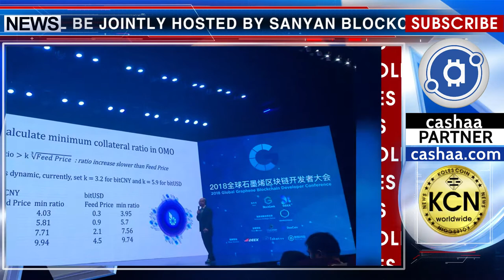The Blockchain Global Summit 2018 will start on July 14 in Hong Kong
The Blockchain Global Summit 2018 will have a first stop on its global tour in Hong Kong on July 14, BitNovosti portal informs. The event will be jointly hosted by Sanyan Blockchain and Bianews – two competitive blockchain media in China. 2018 is going to see the blockchain technology enjoying booming growth. Various industries are actively exploring new strategies of “blockchain+”, and technology innovation gives an impetus to the field of science & technology. The Blockchain Global Summit’s global tour will encompass 12 sub-summits in different countries. More detail on the web-site of our partners BitNovosti by the link under this video.